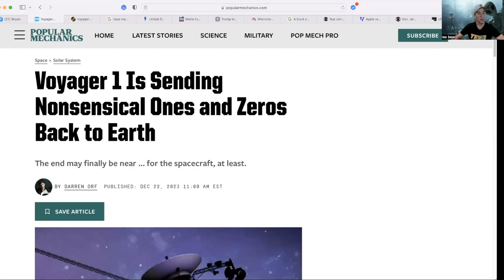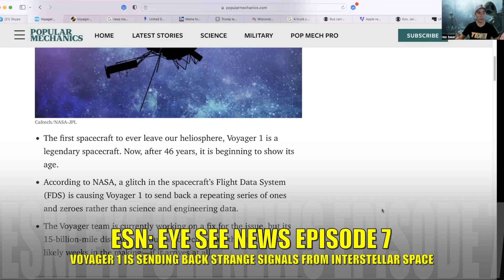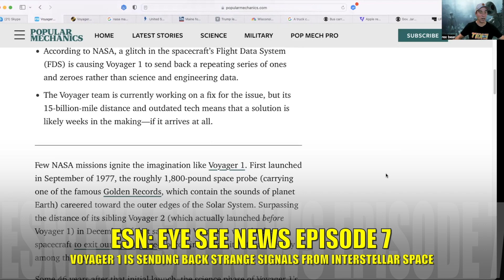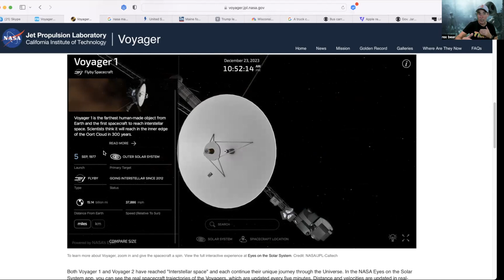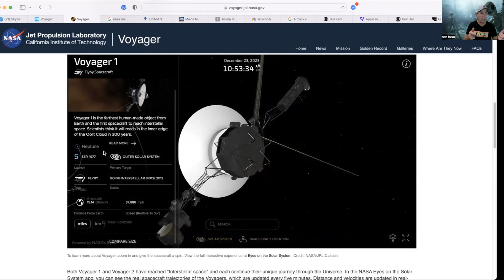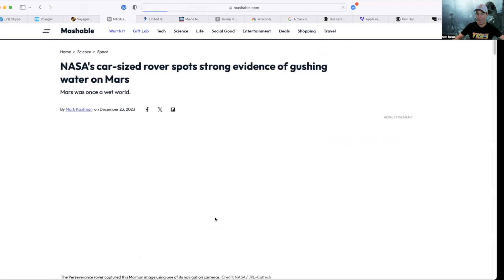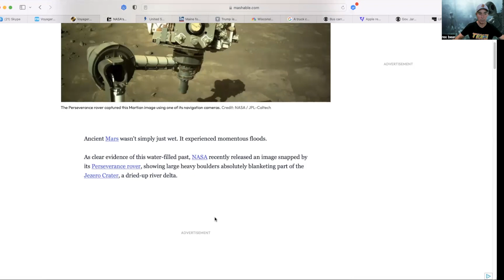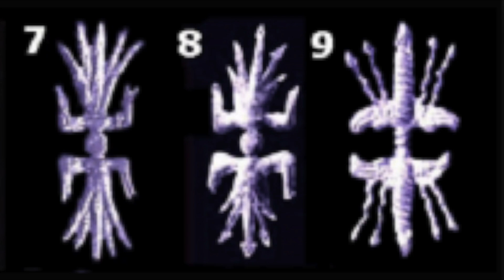"Voyager 1's Mysterious Signal: Alien Encryption or Cosmic Glitch? 🚀👽 | NASA Baffled!" EP.7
🛰️ Brace yourselves, space enthusiasts! Voyager 1, the iconic spacecraft that ventured beyond our solar system, is making headlines for all the wrong reasons. Instead of beaming back valuable data, it's sending a mind-boggling series of ones and zeroes, leaving scientists scratching their heads. 👾 Is this an otherworldly message, a cosmic joke, or just a glitch in the matrix?

Join us on a journey through the cosmos as we unravel the mystery behind Voyager 1's bizarre transmissions. 🌌 NASA reveals a glitch in the Flight Data System, but could there be more to the story? 🤔 Is Voyager 1 trying to communicate in a language we've never encountered?

🔍 We'll dive into the details of this interstellar puzzle, explore the spacecraft's incredible 46-year journey, and speculate on the potential implications of its quirky behavior. 🚀 Will the Voyager team crack the code, or are we witnessing an extraterrestrial enigma?

🌠 Don't miss out on the cosmic drama! Are we on the brink of a breakthrough, or is Voyager 1 just playing games with us? 👽✨ VoyagerMystery AlienEncounter SpaceOddity"

🔍 Dive into the enigmatic history of Mars with our latest exploration into the Valley Marineres! 🚀 Could this vast network of valleys have been formed by a major thunderbolt plasma event, reshaping the Martian landscape forever?

🌌 Join us on a virtual journey as we unravel the cosmic secrets that may have once thrived on the Red Planet. Ancient rivers, oceans, and signs of life – could Mars have been a hub of activity before it met its celestial fate?

🤔 Many myths and legends speak of a cataclysmic event, often referred to as the "Thunderbolt of the Gods." Could this cosmic lightning strike be the key to understanding the dramatic changes in Mars' environment? Some parallels can be drawn to Lichtenberg figures, intricate patterns formed during smaller-scale plasma events.

📚 Let's explore the intriguing connections between mythology and scientific theories, bridging the gap between ancient stories of gods wielding thunderbolts and the potential cosmic events that shaped the Martian landscape.

🔭 Grab your virtual telescope and join us in this cosmic quest for answers! The Red Planet is waiting for you! 🌠🔴